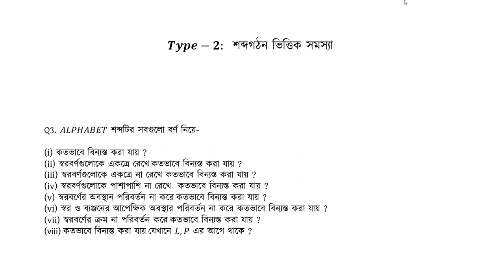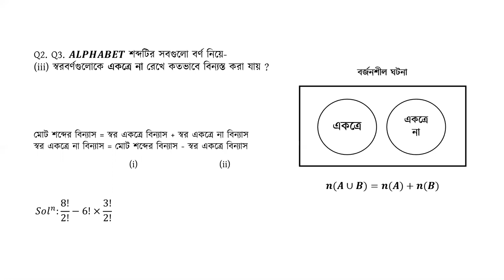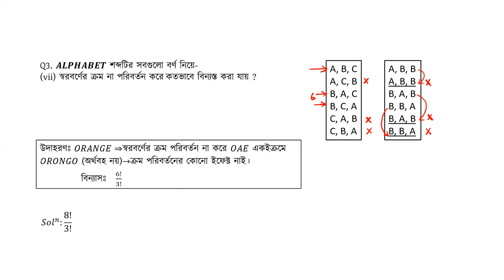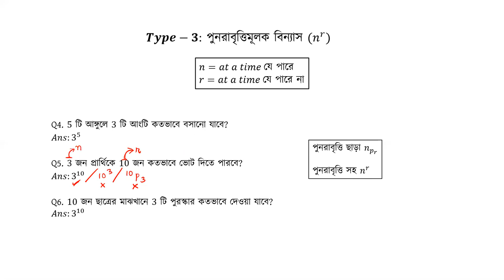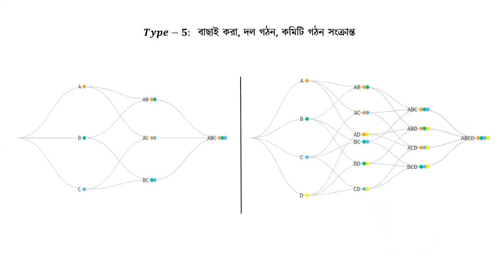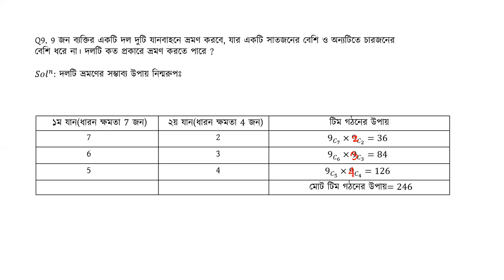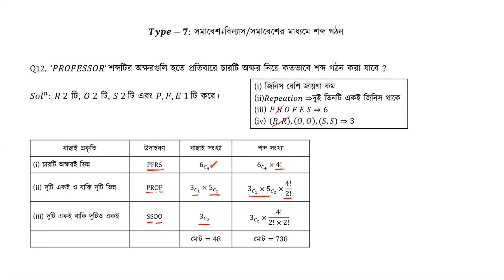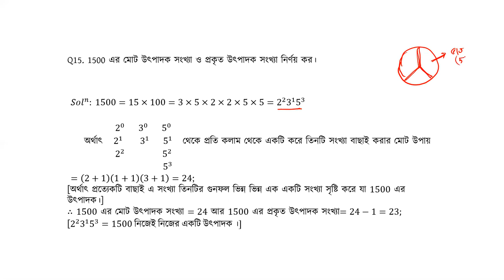বিন্যাস ও সমাবেশ [২/২] বিশ্ববিদ্যালয় ভর্তি, বিসিএস, ব্যাংক পরীক্ষা, প্রতিযোগিতামূলক পরীক্ষার গণিত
বিন্যাস ও সমাবেশ [ Binnash o Somabesh ] আজকের ক্লাস এর আলোচনার বিষয়। বিন্যাস ও সমাবেশ [ Binnash o Somabesh ] বিষয়টি যেকোনো প্রতিযোগিতামূলক পরীক্ষার [ Competitive Exam] এর  Math বা গণিত বিষয়ের গুরুত্বপূর্ণ অংশ। আমাদের ভিডিও গুলোতে আমরা বিসিএস [ BCS Prepration ], বিশ্ববিদ্যালয় ভর্তি পরীক্ষার প্রস্তুতি [ University Admission Preparation ] , চাকরি পরীক্ষার প্রস্তুতি [ Job Exam Preparation ] এবং বিভিন্ন ধরনের প্রতিযোগিতা মূলক পরীক্ষার প্রস্তুতিমূলক সাজেশন, বিভিন্ন ধরনের টিপস ও এর সিলেবাস পড়িয়ে থাকি । আমাদের ভিডিও গুলো দেখে আপনারা খুব সহজেই নিজেদেরকে তৈরি করে নিতে পারবেন যে কোন ভর্তি পরীক্ষার জন্য। বিন্যাস ও সমাবেশ [ Binnash o Somabesh ] বিষয়ে আমরা এই সিরিজে ২টি পর্বের ভিডিও করেছি। আজ ২য় পর্ব।

বিন্যাস ও সমাবেশ [ Binnash o Somabesh ] এর এই ক্লাসটি নিয়েছেন শাকিল আহমেদ।